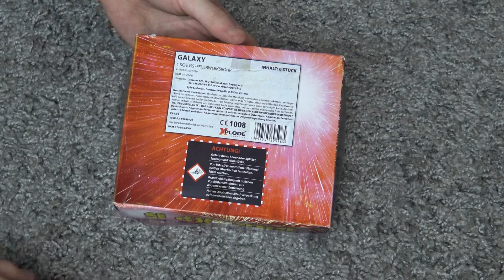Galaxy 6 (Xplode) | 6 kleine Bombenrohre | Pyro Nik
Im Test die Galaxy 6 Bombenrohre von Xplode. Enthalten sind 6 Stück in einer Schachtel.